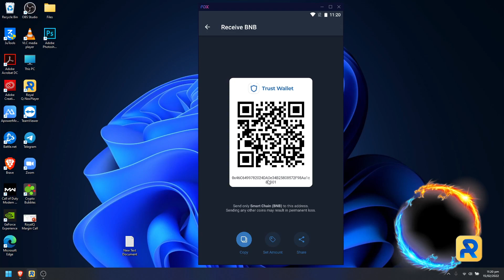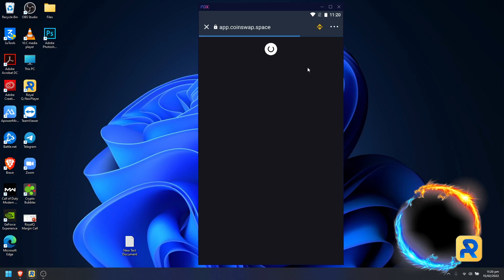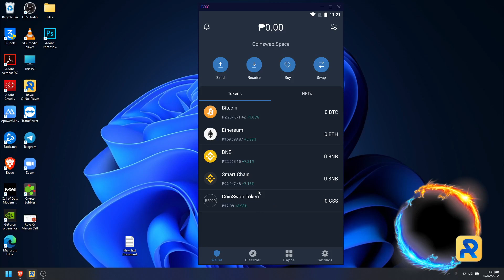PAANO MAGKAROON NG CSS TOKEN GAMIT ANG TRUST WALLET?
Sa mga hindi nakasabay sa Binance Coin (BNB Coin) Crypto Exchange Platform, dito kayo sumabay ngayon! papalaki pa lang! Listed na sa Coinmarketcap at Coingecko.

Pwede pa kayong kumita sa Staking at Referrals. PM lang, add ko kayo sa GC ko 🙂 Hahataw to...mag P50.00 isa lang nito before end of this year.

Paldo na kung marami kang e HOLD!

PARA PO SA STEP BY STEP PROCESS KUNG PAANO MAKASALIKAY ORTUS BUSINESS

PM ME, add ko kayo sa GC 🙂